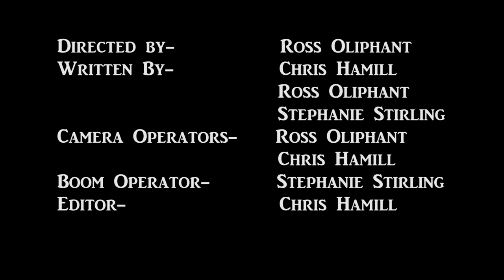I'm In the House...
A short sketch parodying a classic Horror/Slasher movie scene- the one where the Killer reveals that they are In the House...